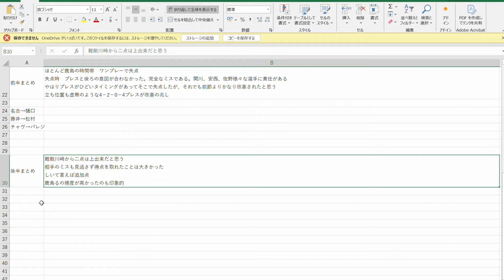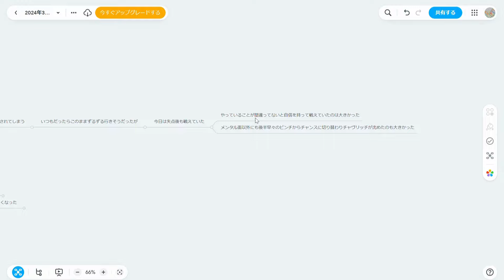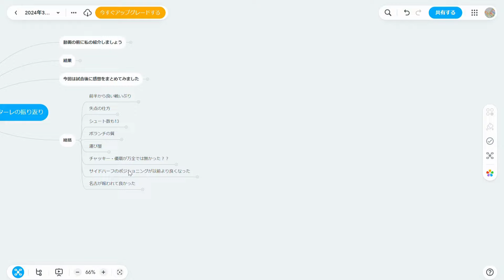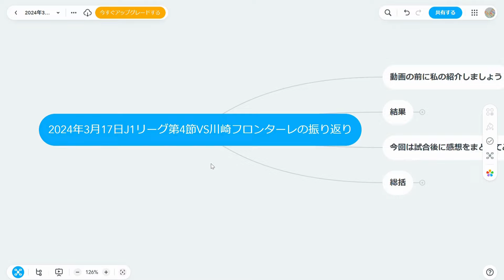【2024年3月17日J1リーグ第4節】鹿島アントラーズVS川崎フロンターレを振り返る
難敵川崎に勝利！
ビルドアップの改善が見られ、私の想定を上回るスピードでチームが成長しているのが分かります。
このまま次節も勝利をもぎ取りたいものです。
チームとしては代表ウィークがあるのでここで成熟度をより増したいところです！